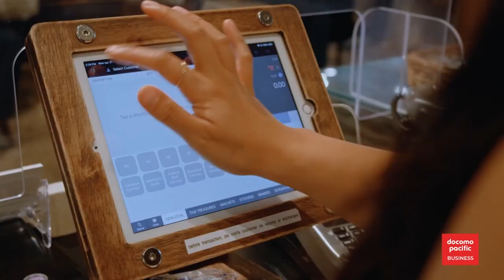One Micronesia Podcast: Dr. Harmony Yomai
For this week's One Micronesia Podcast, Victorious Falan talks with Dr. Harmony Yomai, an environmental biologist with roots in Chuuk, but a heart and mind to serve the world.